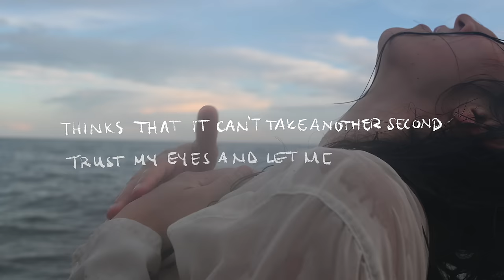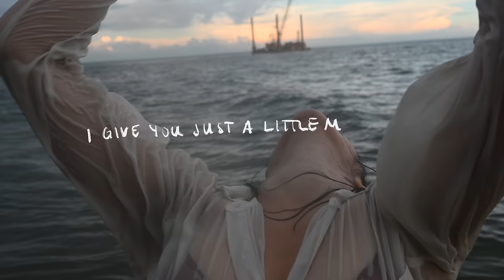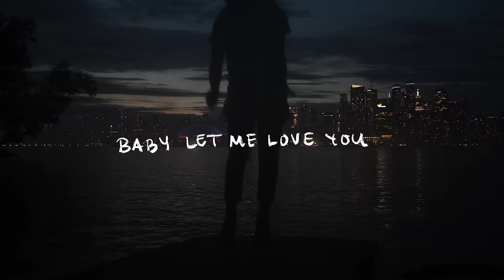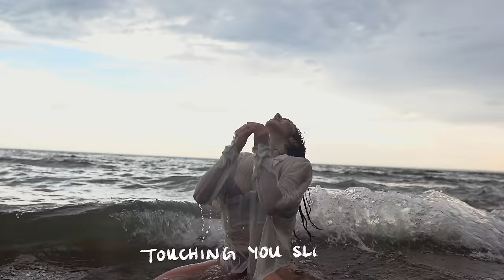Jordan Hart - Slowly (Official Lyric Video)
CREDITS

Choreography and performance by: Katherine Semchuk
Director of Photography: Tim Dowler-Coltman
Animation: Little Sister Sketches
Directed and edited by: Jordan Hart

LYRICS

I know the way your skin is craving mine
Love I can feel it too
Let’s make a moment last forever
Everything I am is right here with you

You’re standing just an inch away
Don’t touch until it builds right through your body
Thinks that it can’t take another second
Trust my eyes and let me lead you

And I will lead you to your satisfaction
Baby let me love you slowly
Ever so slowly

Everything I’ve ever wanted is right here inside my arms
Call me in with velvet tones
Tell me how your skin wants to feel my love

And every time you open up and say you want it all
I give you just a little more, little more
A little more, more

Ever so slowly
Touching you slowly
Let’s just move slowly
I want to love you slowly

Fight the climax; build it up
Don’t let it go stay here with me baby
Nothing else exists but us
Further and further I’m into you baby

Ever so slowly
Touching slowly